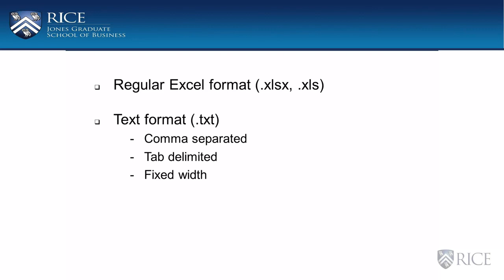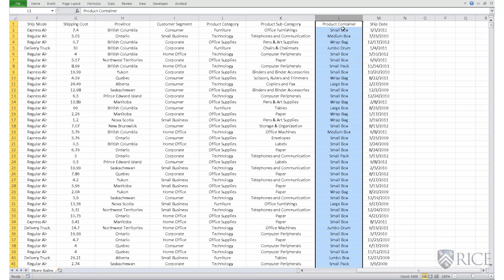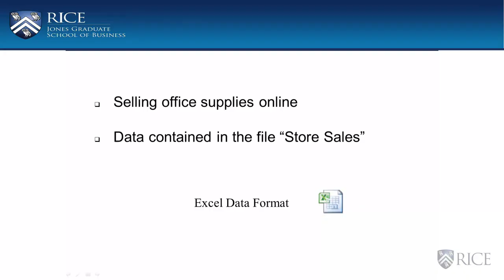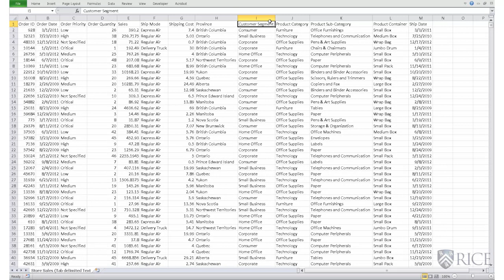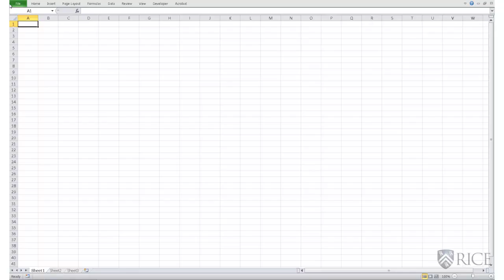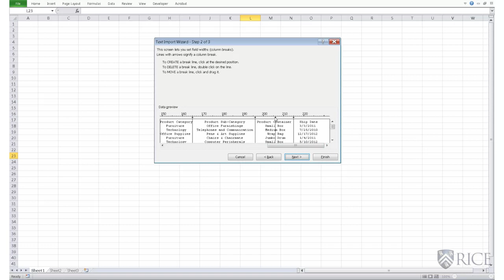Reading Data into Excel - Introduction to Data Analysis Using Excel by Rice University #2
This video is part of an online course, Introduction to Data Analysis Using Excel by Rice University. This course takes you from basic operations to some of the more advanced functionality of Excel. to get access to the full course.

About this course:
The use of Excel is widespread in the industry. It is a very powerful data analysis tool and almost all big and small businesses use Excel in their day to day functioning. This is an introductory course in the use of Excel and is designed to give you a working knowledge of Excel with the aim of getting to use it for more advance topics in Business Statistics later. The course is designed keeping in mind two kinds of learners -  those who have very little functional knowledge of Excel and those who use Excel regularly but at a peripheral level and wish to enhance their skills. The course takes you from basic operations such as reading data into excel using various data formats, organizing and manipulating data, to some of the more advanced functionality of Excel. All along, Excel functionality is introduced using easy to understand examples which are demonstrated in a way that learners can become comfortable in understanding and applying them.